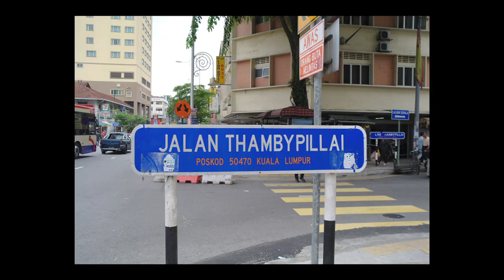CariMakan - Blind Masseur